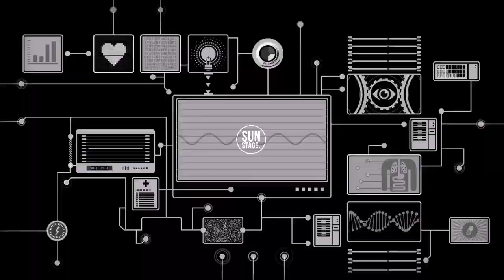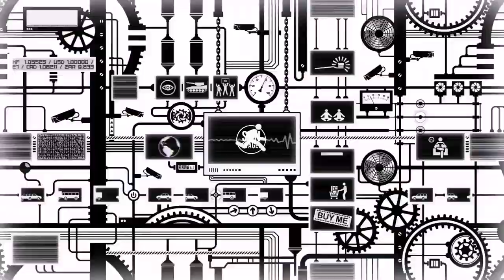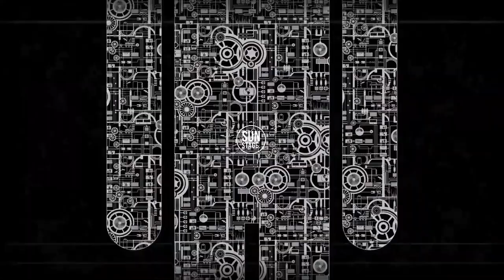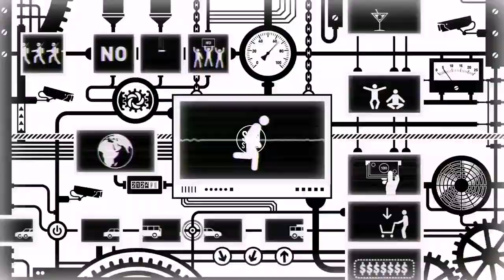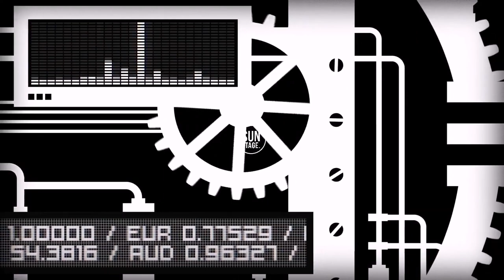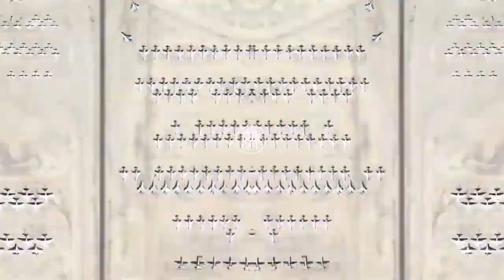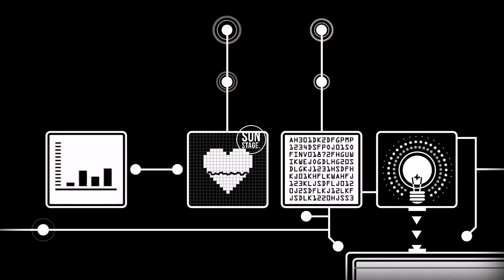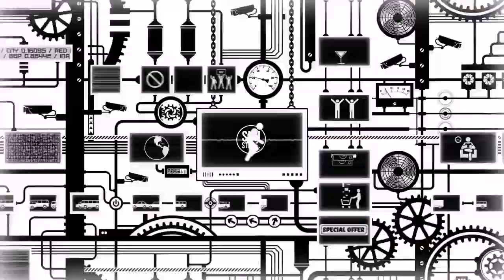Boris Brejcha - Pleasurekraft - OC & Verde - Matador - Ariel Arancibia - 2022 | (Sun Stage. Mix)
Tracklist:
01 00:00 - Markus Volker - Colorz
02 06:30 - Jibe, Markus, Lexy G - Lead Us Somewhere
03 12:30 - Christian Craken - Drama
04 18:30 - TiM TASTE, Earl Grau - Rotation
05 26:30 - Matador - Loopholes
06 32:00 - Jibe - Cavalcade
07 37:30 - Pleasurekraft - The Razor s Edge
08 43:00 - OC & Verde - Magicians Of The Gods
09 50:00 - Melody Stranger, Sean & Dee - Apollo
10 55:30 - Boris Brejcha - Ducktape

Kevin McGloughlin's.

Max Cooper.